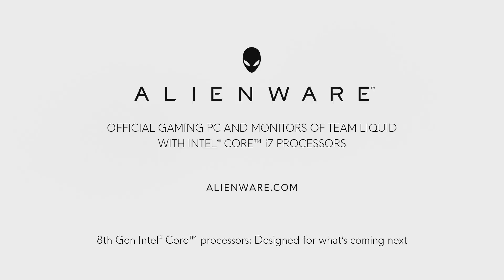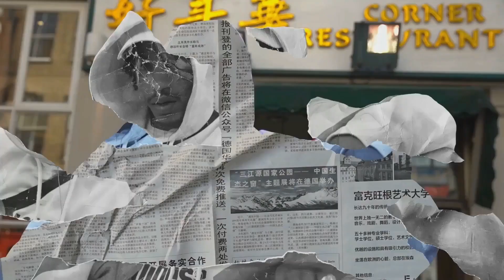Cloud9 vs Natus Vincere @ ESL One Cologne 2018 Groups